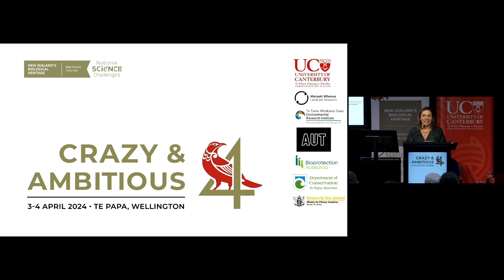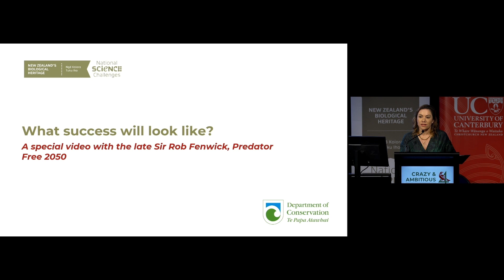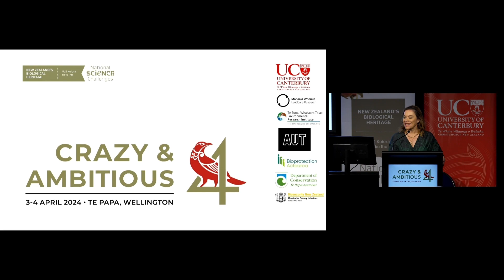What Success Will Look Like with Sir Rob Fenwick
What Success Will Look Like
A special video with the late Sir Rob Fenwick, Predator Free 2050, followed by video update from Izzy Fenwick.

0:00 Intro with MC Stacey Morrison
1:35 What Success Will Look Like with Sir Rob Fenwick
11:30 Update with Izzy Fenwick

TIAKI (PROTECT)

Crazy & Ambitious 4 - Building On Momentum
Thursday, 4th April 2024
Te Papa, Te Whanganui-a-Tara / Wellington, Aotearoa